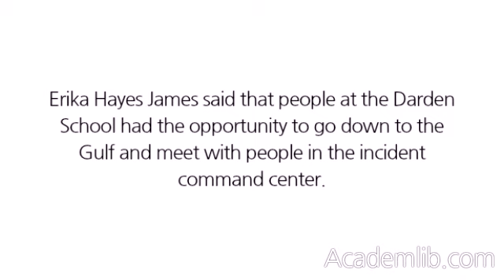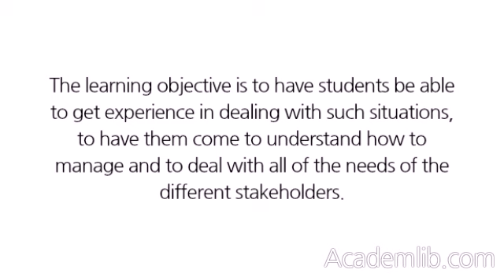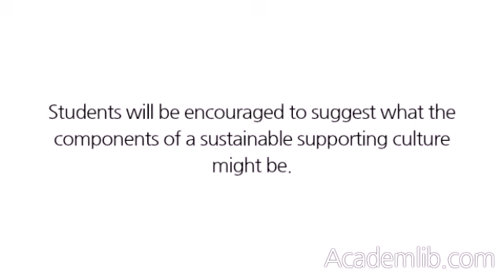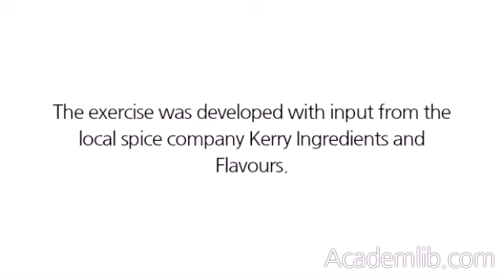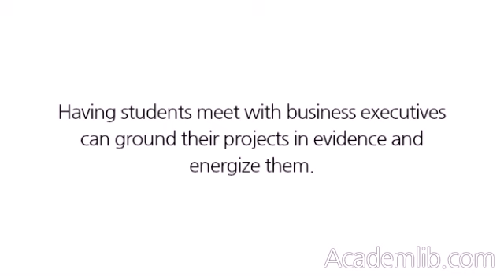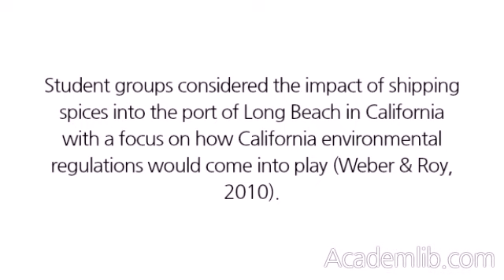Teaching the BP Disaster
Erika Hayes James said that people at the Darden School had the opportunity to go down to the Gulf and meet with people in the incident command center. They produced a video montage of the moment of the explosion and unfolded the story of the incident, and created a network diagram with nodes pointing from a center picture of the Deepwater Horizon Rig. ...